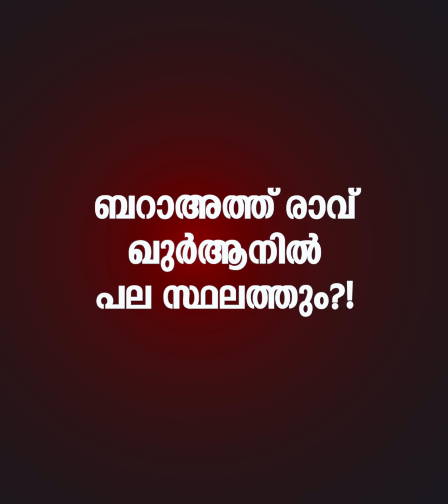ബറാത്ത് രാവിനെപ്പറ്റി ഖുർആനിൽ പല സ്ഥലത്തും പറഞ്ഞിട്ടുണ്ടെന്നോ?! | Short Video | Hussain Salafi